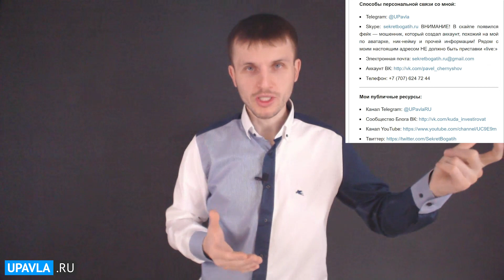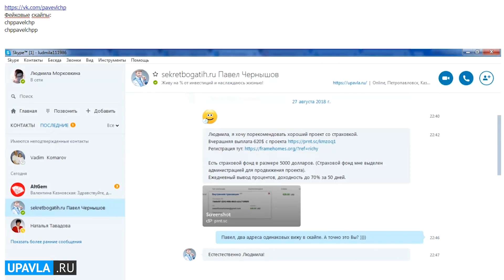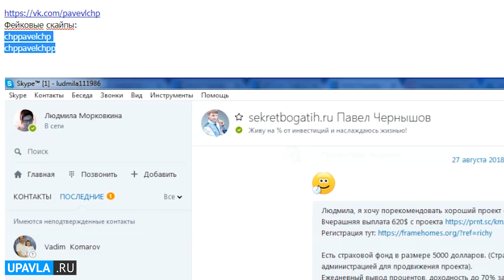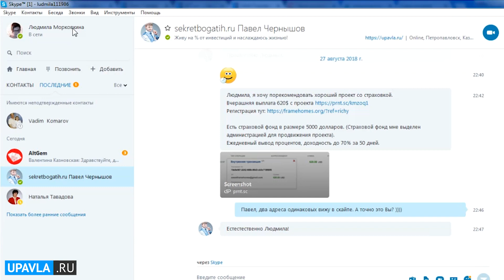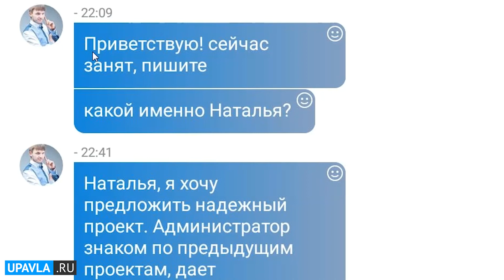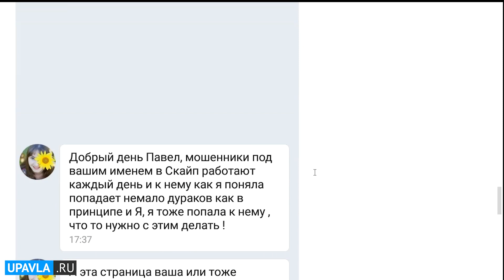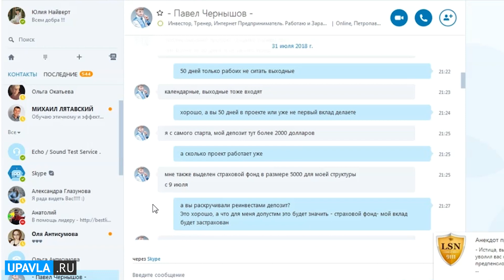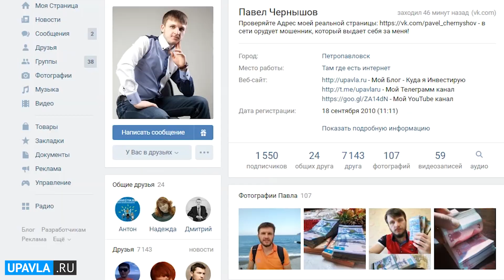Как не заработать деньги в интернете. 🔴ОСТОРОЖНО МОШЕННИК!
Друзья. В сети появился мой фейк - мошенник. В этом видео я подробно расскажу о нем и объясню, как не попасться на его уловки. Кстати все мои реальные контакты ниже:

Другие полезные и интересные видео на моем канале по теме прибыльного инвестирования и реального заработка в интернет!

Подключайтесь к моей Группе ВК и к моему каналу в Telegram и Вы будите в курсе всех ВАЖНЫХ новостей на моем Блоге и Канале - новые видео, инвестпроекты,  отчеты о доходах: